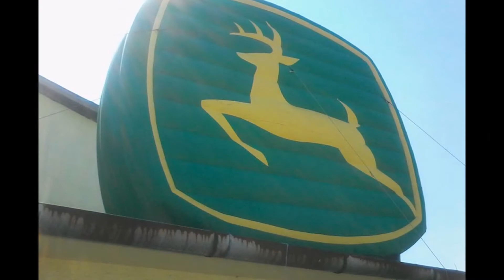PD PokrokTekovskéLužany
Sezóna 2015 PD PokrokTekovské Lužany